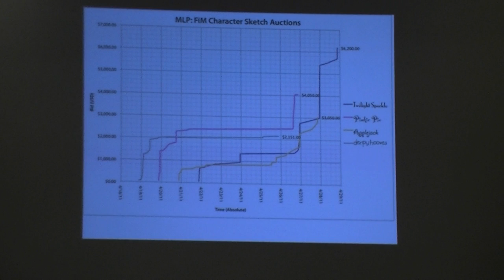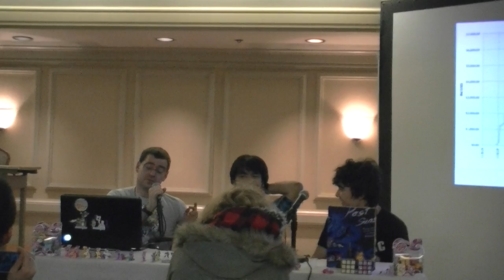Anime on Display 2012 (Kabuki Hotel; 18 Feb 2012; 3b)